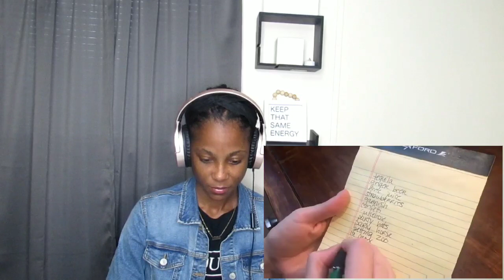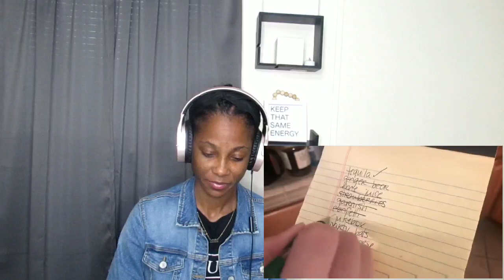Home Free - Down to the Honkytonk (Official Video) 😍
don't own any rights to music*

Dalisalashelle
Tamarihargrove